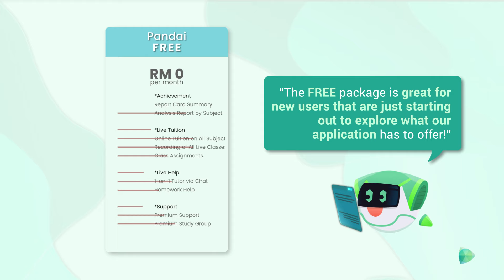Introducing New "Pandai Premium LITE"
This new package has all features in Pandai App except Live Tuition and Live Help.